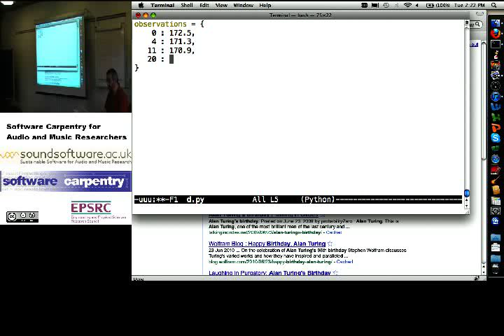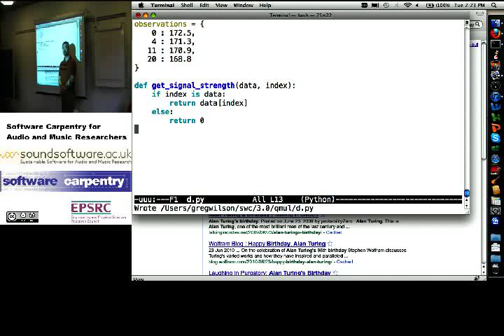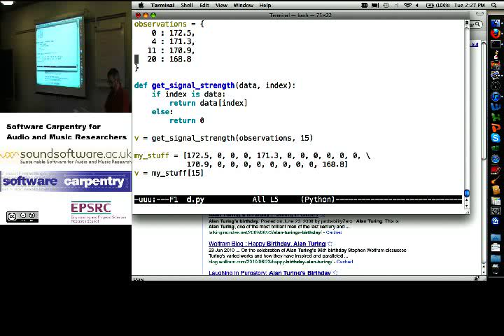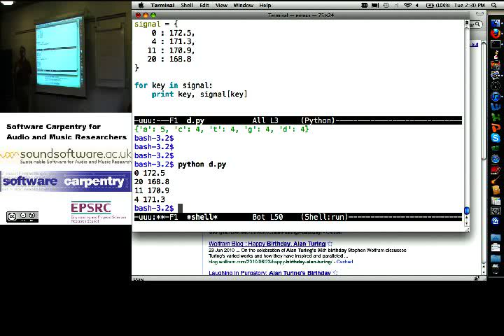Dictionaries in Python - advantages over lists, ordering, hash functions (Software Carpentry)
Dr. Greg Wilson talking about some advantages of dictionaries over lists, ordering of elements in a dictionary and hash functions.

This video was shot during the Software Carpentry for Audio and Music Researchers: UK Autumn School 2010 — organized by the Software Carpentry — and SoundSoftware.ac.uk — projects.

This video is from the afternoon of the second day of the Autumn School.